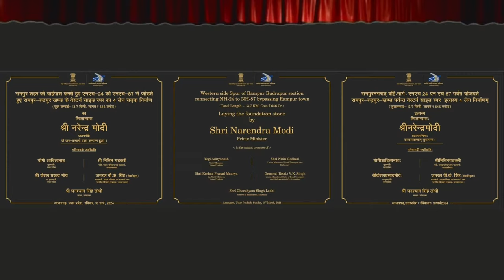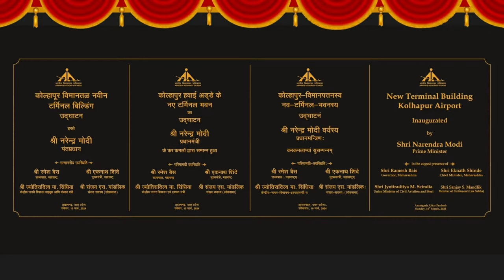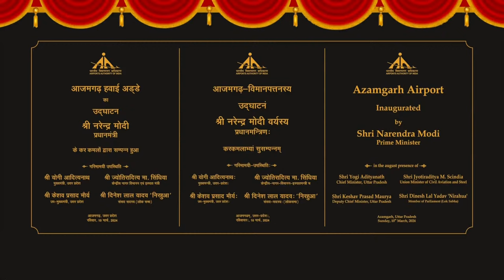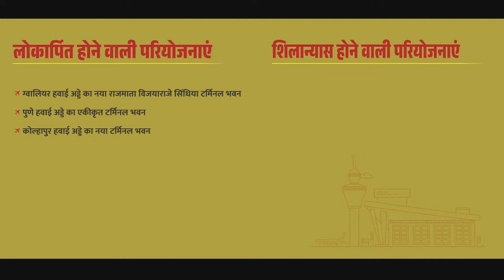LIVE: PM Modi inaugurates, dedicates & lays foundation stone of various projects at Azamgarh, UP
Prime Minister Narendra Modi inaugurated, dedicated and laid the foundation stone of multiple development initiatives worth more than Rs 34,000 crores in an event at Azamgarh Uttar Pradesh. The Prime Minister said that along with airport, highway and railway infrastructure, projects related with education, water and environment received a new push in Azamgarh. The PM also underscored the government's commitment to rural infrastructure development through the Pradhan Mantri Gram Sadak Yojana.